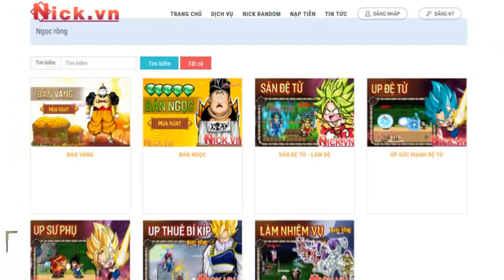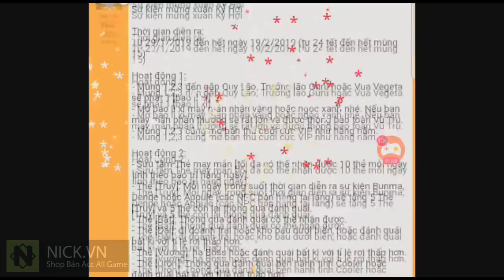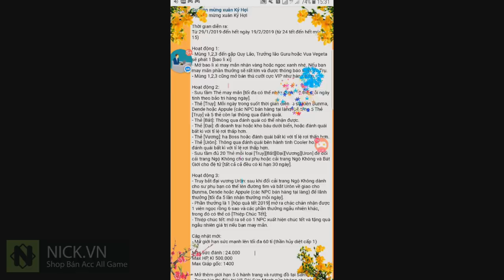Ngọc Rồng Online - Thủ Thuật Bug Bùa Đơn giản, Sự Kiện Tết Xuân Kỷ Hợi 2019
Ngọc Rồng Online - Thủ Thuật Bug Bùa Đơn giản, Sự Kiện Tết Xuân Kỷ Hợi 2019 , sự kiện tết ngọc rồng trò chơi trực tiếp 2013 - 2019.